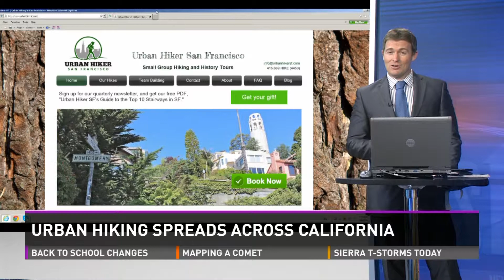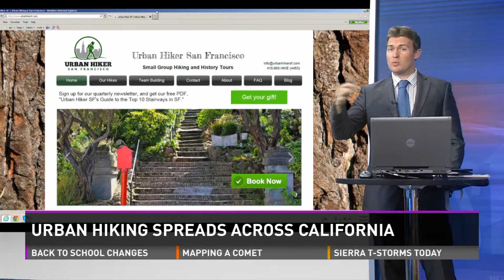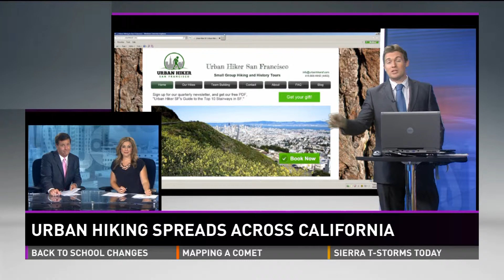Urban hiking movement spreads across California